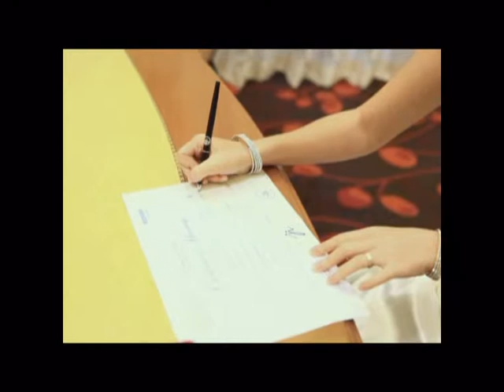Philips & Sharon's ROM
Philips & Sharon's ROM -- Anson Photography